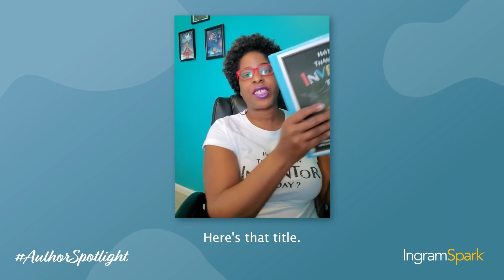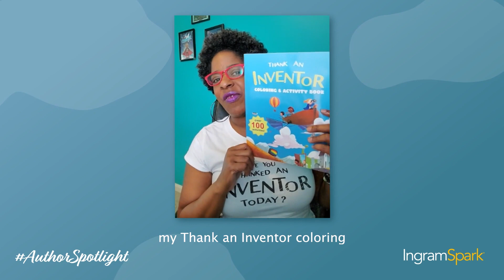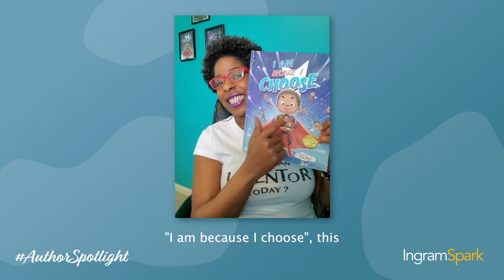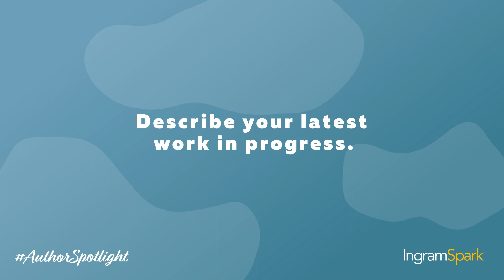2022 AuthorSpotlight Series Video featuring Patrice McLaurin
Indie author, Patrice McLaurin, discusses her book, "Have You Thanked An Inventor Today?” which raises awareness, by allowing children of color to be seen in a positive light. McLaurin discusses her greatest accomplishments, her works in progress, and more. For more information on Patrice, visit her

If you’re ready to take Patrice's advice and not wait to publish,